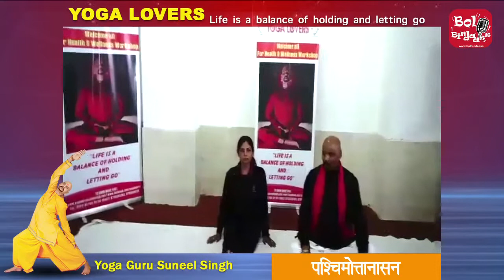Padpashchimotanasana and its Benefits | Yoga Guru Suneel Singh